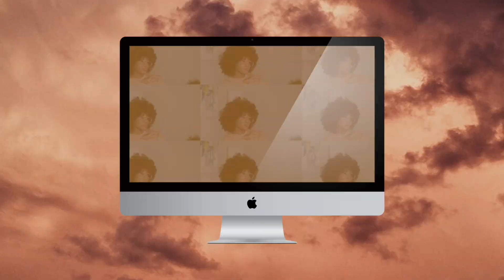Why I Stopped Buying Fast Fashion + A 𝐕𝐄𝐑𝐘 Cute Thrift Haul 🥰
I’m back with a thrift haul + sharing why I stopped buying fast fashion. This was actually filmed back in August so some of the items are definitely summer pieces while others are for colder weather. Don’t mind that chile lol. Let me know which item was you favorite in the comments down below! 👇🏽

 ▶︎ SHOP MY HEADWRAP LINE

Follow KilahCrowns on IG!

Follow KilahCrowns on TIkTok!

Like KilahCrowns on Facebook!

 ▶︎ TECH INFO

Camera: Canon EOS M50
Lens: Canon Kit Lens or Sigma 18-35mm F1.8
Lighting: Natural Lighting, 2 Soft Boxes, and/or Ring Light

Colourpop: “5AKILAH” for $5 off